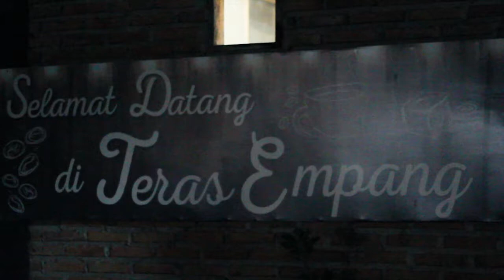Kita Yang Pilih - Dima Miranda Episode Tausiyah Bunyi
Tausiyah Bunyi Episode Kota Parepare, di Cafe & Resto Teras Empang.

Catatan dari Tausiyah Bunyi yang di inisiasi oleh Dima Miranda, Freddy Lengkong, Downey Angkiry, Memet. Ketika mereka berbagi di Cafe & Resto Teras Empang Kota Parepare. Sebuah program workshop audio serta meramu bunyi lewat berbagai perlengkapan yang ada.